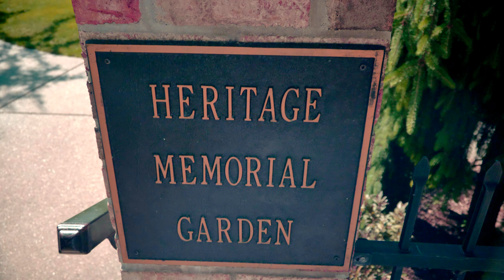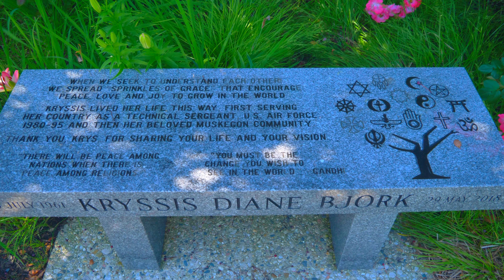A Collective Destiny (Shot on Panasonic GH5)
A short video shot on the Panasonic GH5 with music by Luke Howard from his album All Of Us